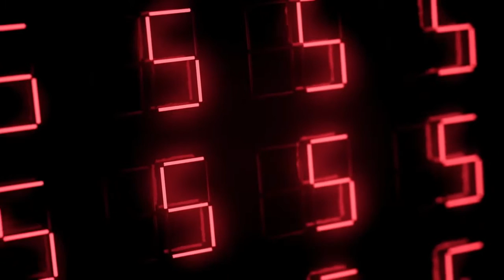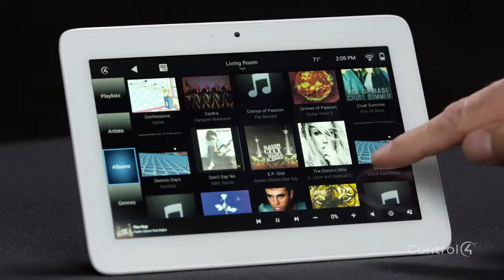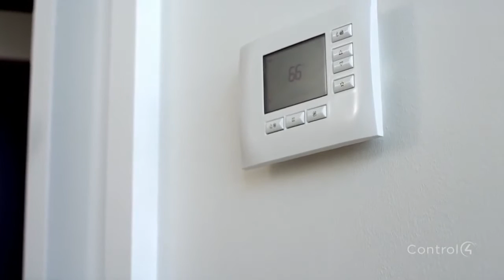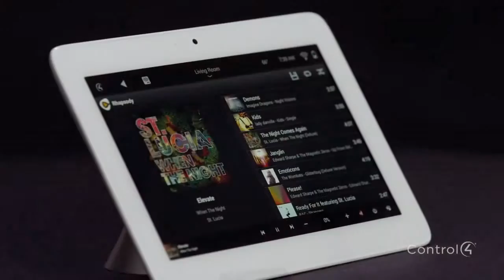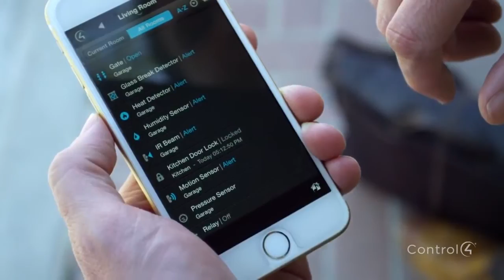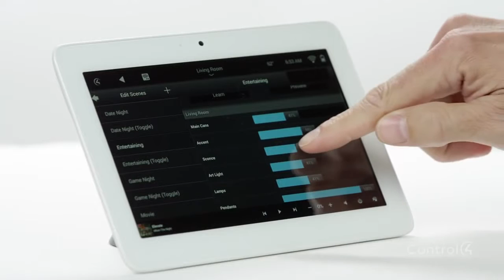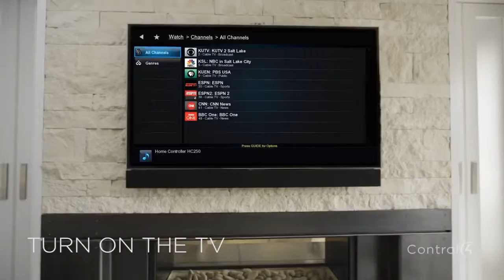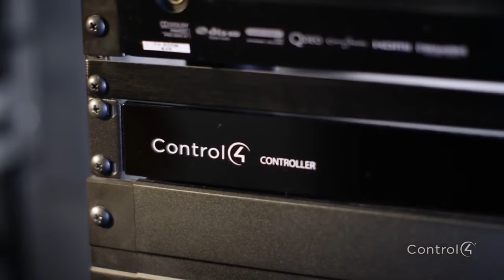C4 The Smarter Living Experience